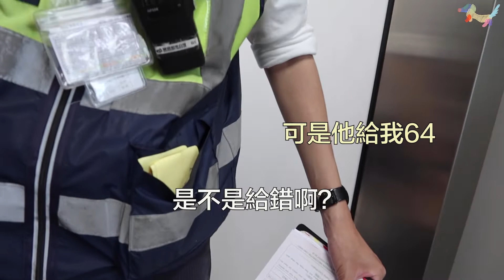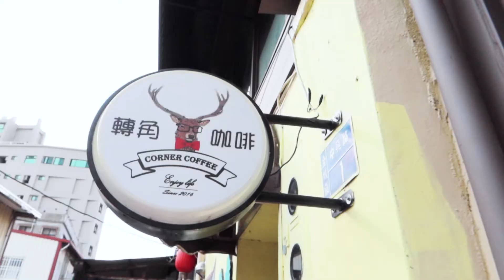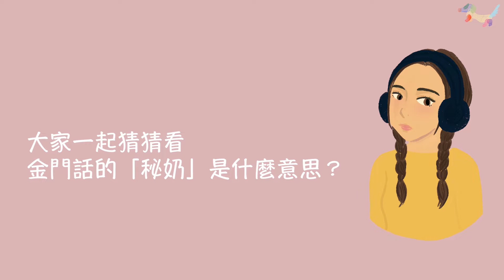Music Vlog #1｜一個人去金門演出吉他盒竟然打不開